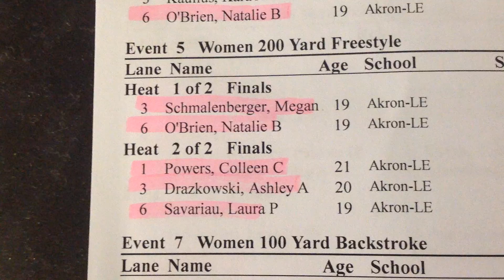Jan 2015, Akron vs Xaiver and Mount Union 200 Free H2